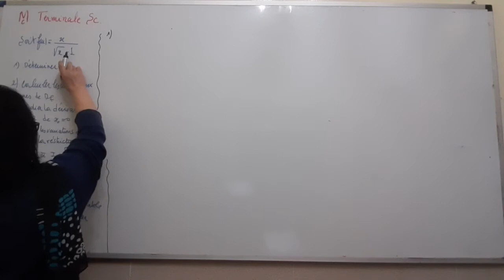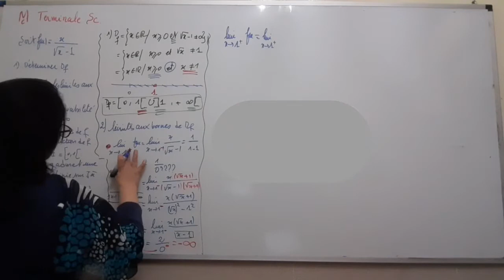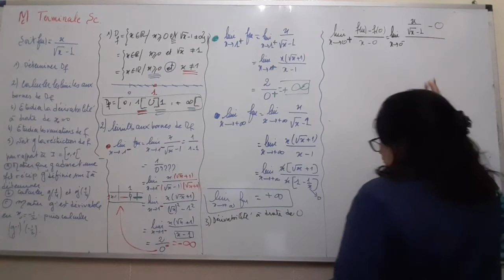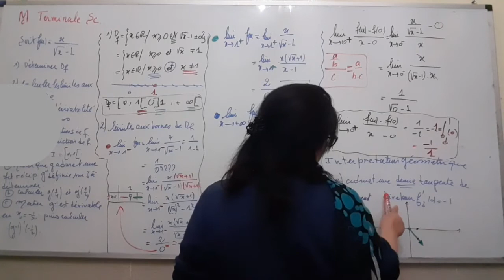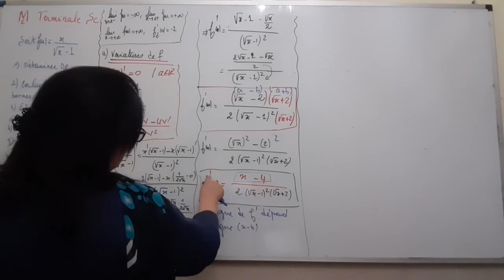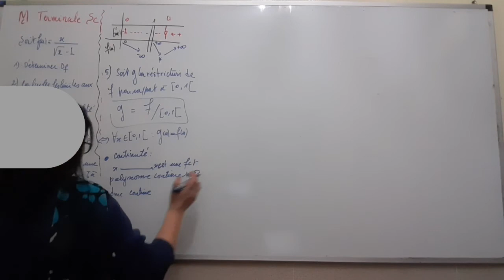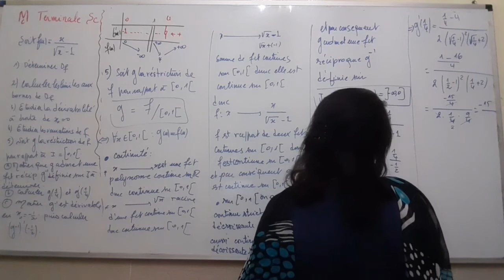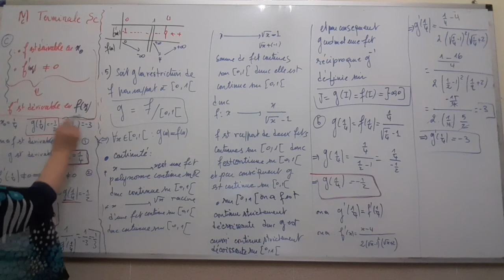Terminale SM/PC - séance n°27A : Étude de fonctions (partie 1)